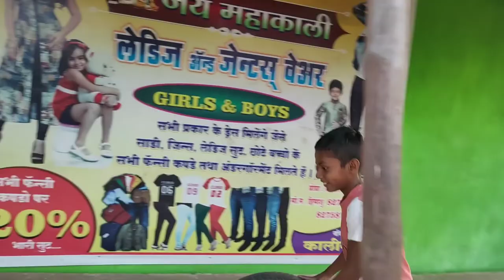pehli ball pe out😂 or zagada hua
Kishor Mridha
Ya channel Only for masti fun and enjoy and really ya mara Channel apki life mai jo kush tantion ho trass ho sab dur karega because ya channel ek garib boy ka hai ek village boy ka hai ek village jaha sab demotivated karty hai vaha ka hai.
Ham Apni life mai kush hone se pahale hi dhindora karty hai ki ya hua oo hua but life is not only a dhindora but also a success.